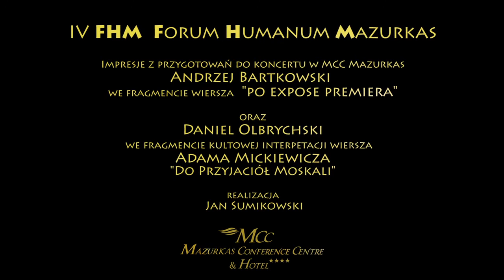IV FHM Forum Humanum Mazurkas - A.Bartkowski-patriotyczne impresje,D.Olbrychski-wiersze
relacja z przygotowań do IV FHM Forum Humanum Mazurkas - wykorzystano fragmenty wierszy Mickiewicza i Lechonia - z koncertu Daniela Olbrychskiego i Krzysztofa Jakowicza oraz fragment wiersza z cyklu "Kabarecik" Andrzeja Bartkowskiego